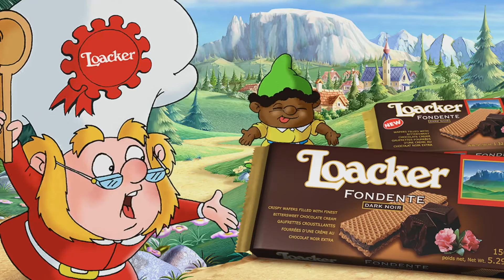Loacker | Wafer Speciality Fondente Dark Noir 15''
Scoprite la massima espressione del cioccolato fondente! Le due sottili cialde di wafer arricchite da un pizzico di cacao, racchiudono uno strato di deliziosa crema al cioccolato scuro.
La golosa crema con il 9% di cioccolato fondente trasforma questa specialità in una raffinata rarità per i palati più esigenti.
Lo spot da 15 secondi dei wafer Speciality Fondente Dark Noir di Loacker.